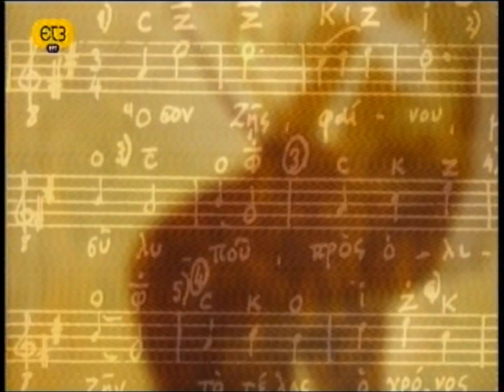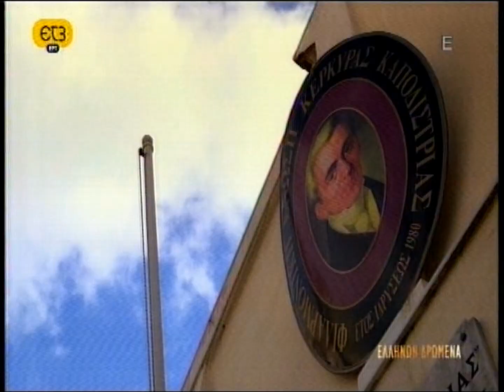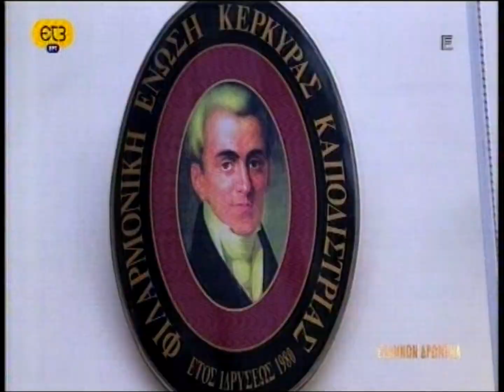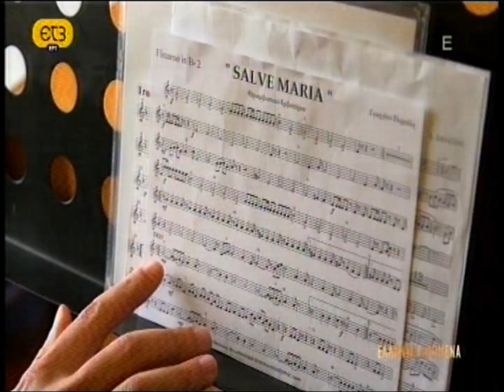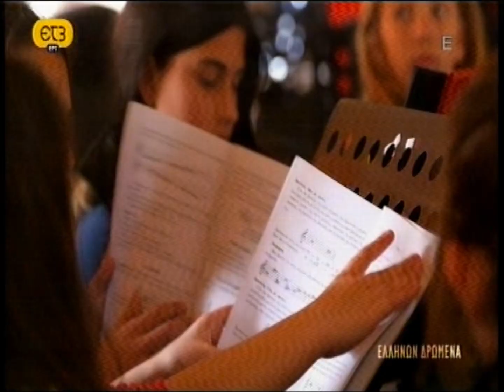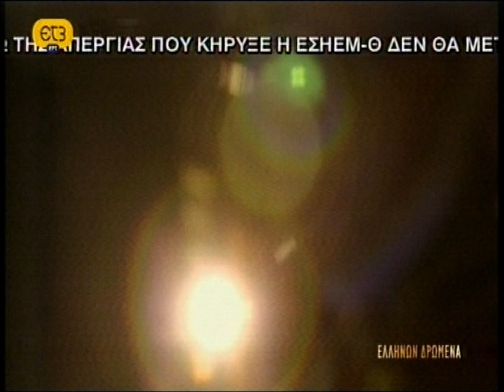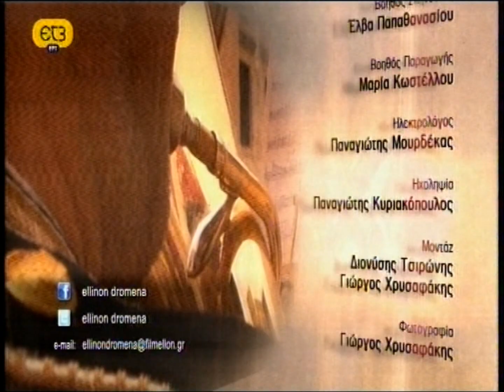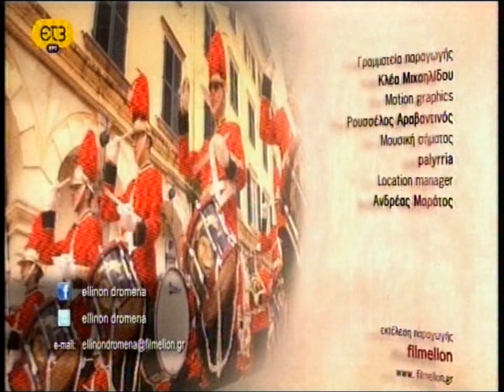"ΕΛΛΗΝΩΝ ΔΡΩΜΕΝΑ" : Φ.Ε."ΚΑΠΟΔΙΣΤΡΙΑΣ" ΚΕΡΚΥΡΑΣ (εκπομπή ΕΤ3 - 5.5.2013)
Κυριακή του Πάσχα, 5.5.2013 : Εκπομπή της ΕΤ3 "ΕΛΛΗΝΩΝ ΔΡΩΜΕΝΑ"  : Φ.Ε."ΚΑΠΟΔΙΣΤΡΙΑΣ" ΚΕΡΚΥΡΑΣ.